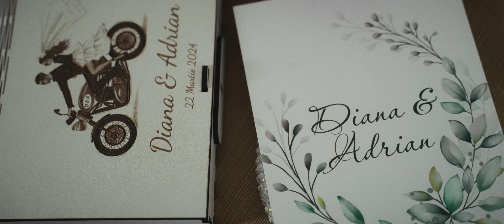Diana & Adrian - Wedding Highlight